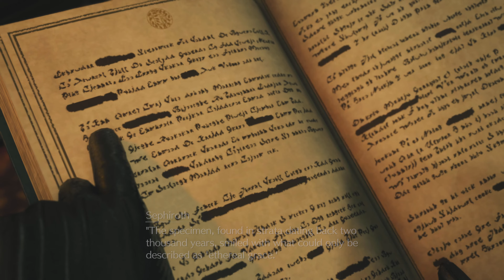Final Fantasy VII Rebirth/ Part 4 Mother/ Full Game No Commentary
Final Fantasy VII (7) Rebirth. Full game playthrough/Walkthrough No commentary on PS5. 4K 60FPS.